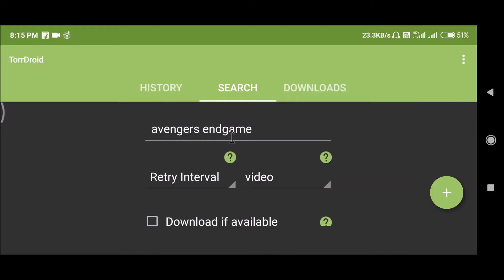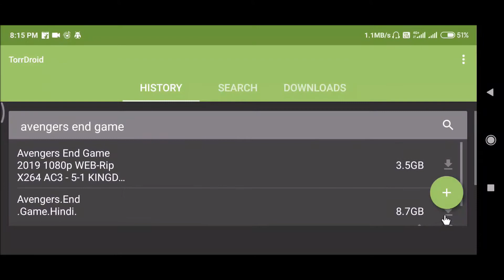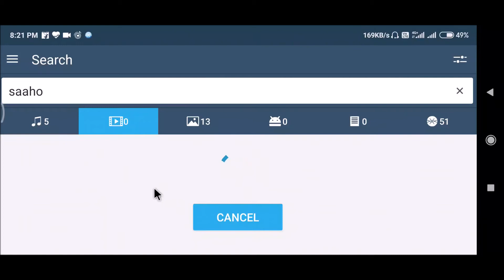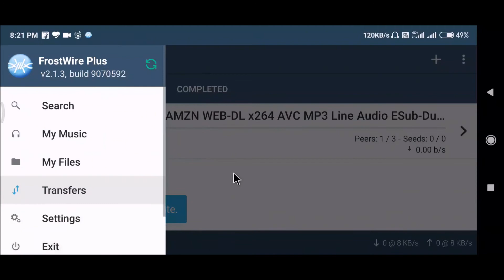How to download New Movies from Android phone for FREE!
Hello everyone

In this video you will learn to download any movie for free from any where
Netflix, hotstar, Amazon Prime etc
Download any movie for free

Link of the app :
1. TorrDroid:

2. Frost Wire

This video covers:

how to download movies in mobilr
free hd movies direct download
free movie download sites for mobile
how to download movies on phone
free movies download websites without registration
free movie downloads no registration
how to download movies in mobile
how to download movies from utorrent , torrdriod

NOTE : All content used is copyright to RockStar Aman,